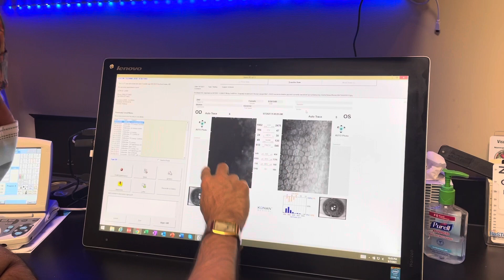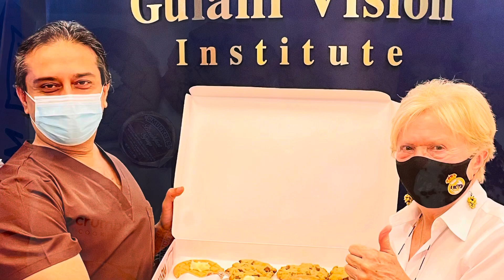FUCHs Corneal Dystrophy to 20/20: DSERV No Stitch, No Pain Technique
For over two decades Dr.Gulani's innovative, No Stitch, No Pain, DSERV technique has been correcting Fuchs Dystrophy for worldwide patients to 2020 Vision.